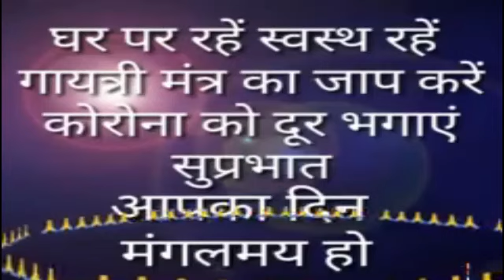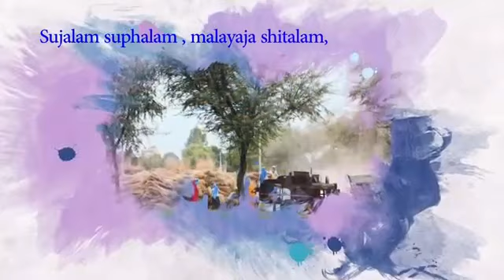Grandparents Day Celebration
Shemford Futuristic School Pinjore